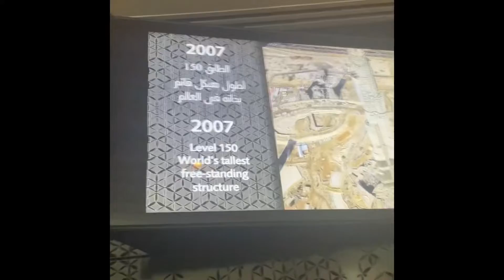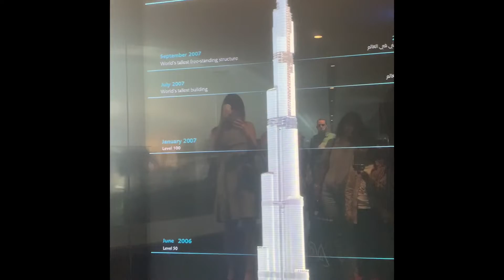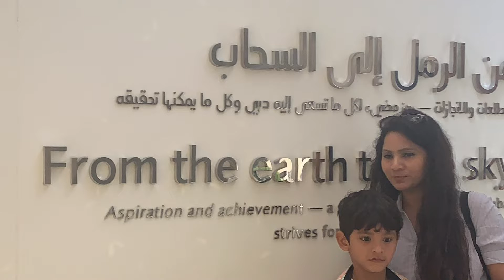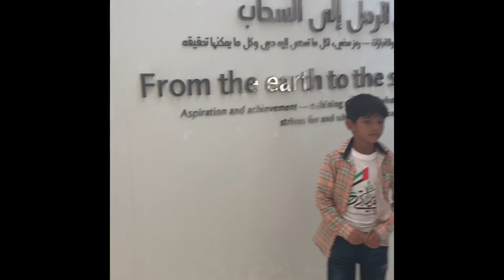Dubai trip Burj Khalifa